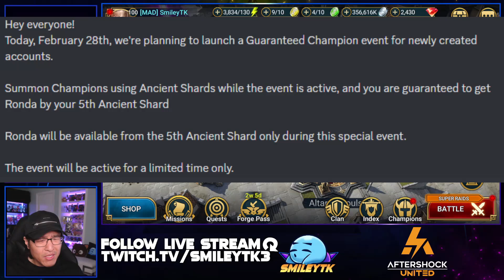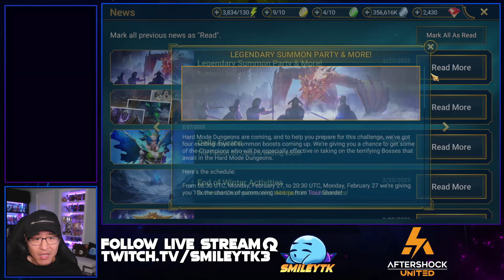New Guaranteed Lego Event ONLY TODAY But Not Exactly What We Hoped For... | RAID Shadow Legends